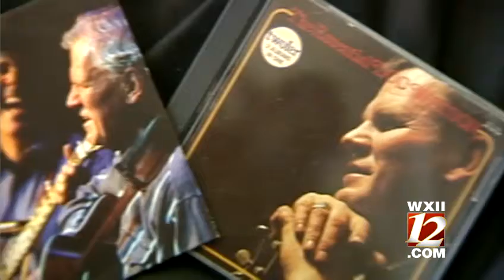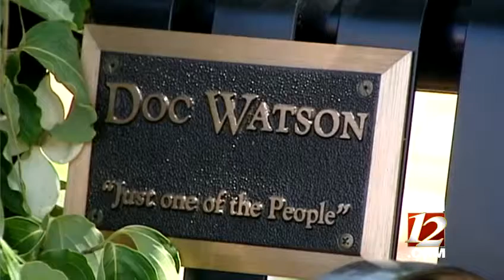From mountains to Carnegie Hall, Watson's legacy lives on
WXII's Cameron Kent looks back at the legendary career of Doc Watson and talks with friends of the bluegrass performer.